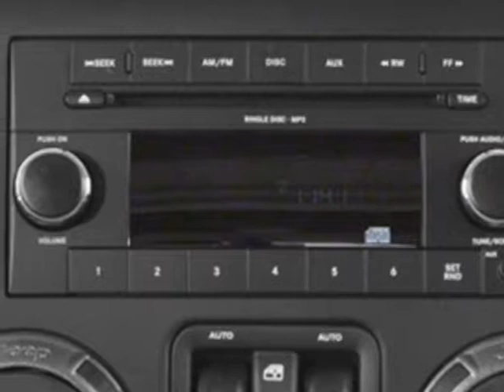2017 Jeep Wrangler Unlimited Sport 4x4 SUV - Mayaguez, PR